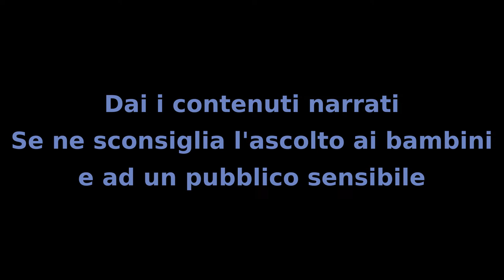Il MIstero dei Bambini - Capitolo 68